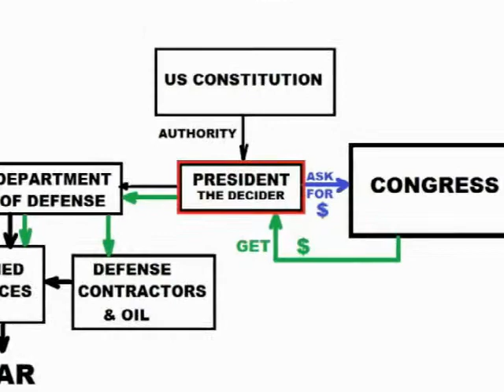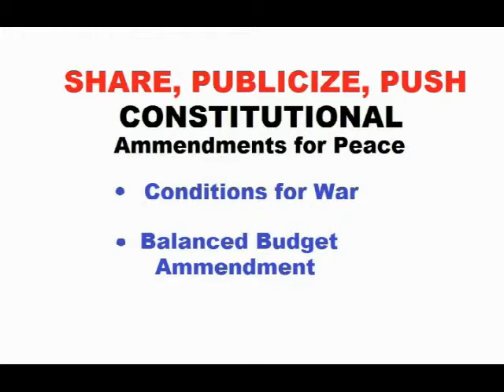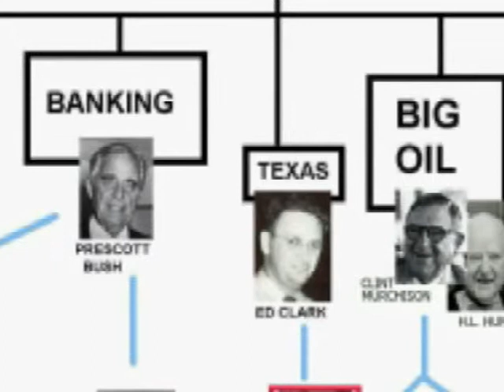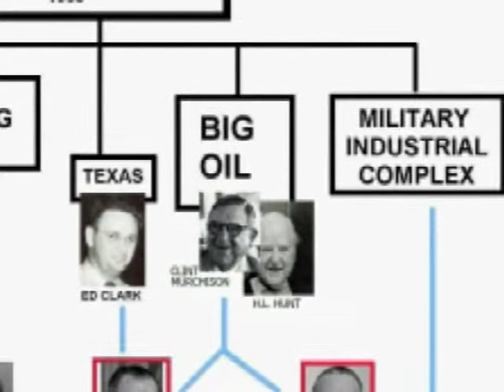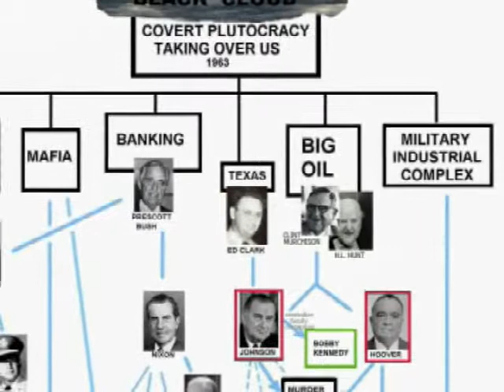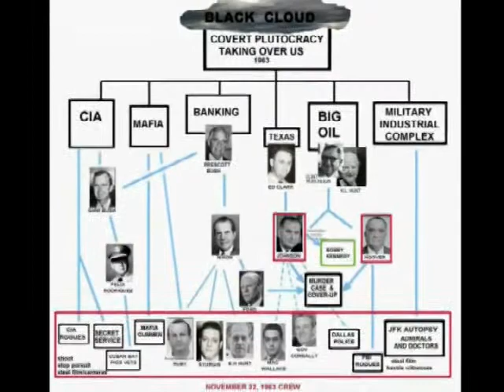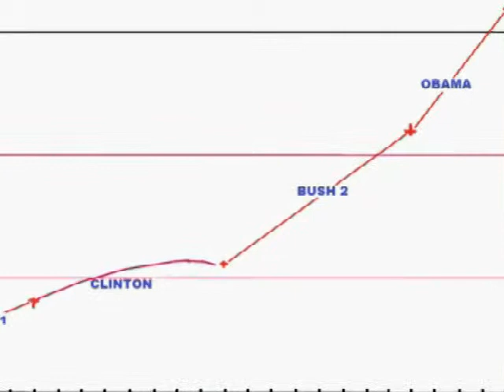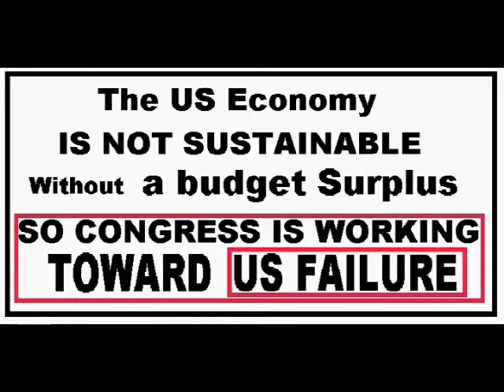how to achieve peace part 1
part 1 of a series that shows a pragmatic approach to peace and prosperity for the US in 2012